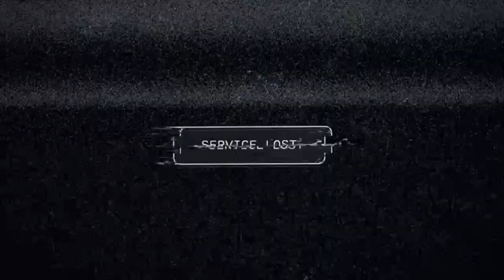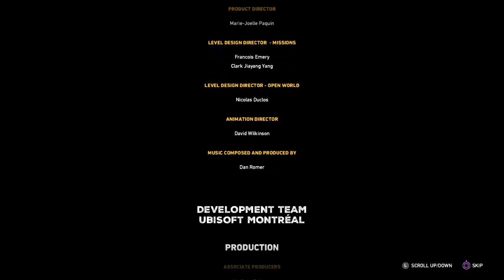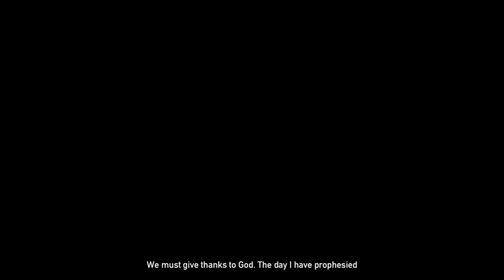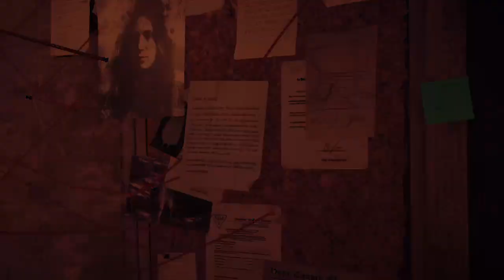Far Cry 5 (PS4) Gameplay 28/3/2018